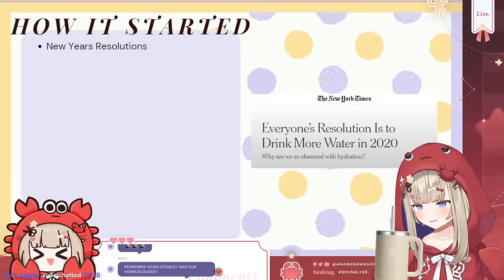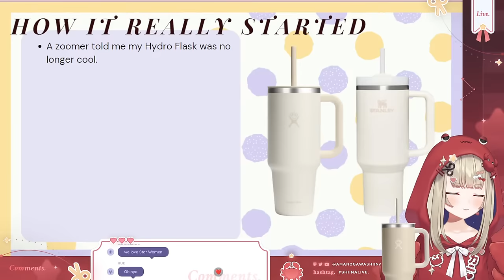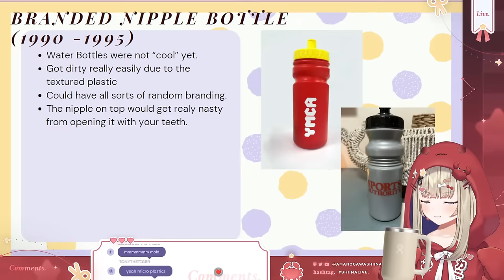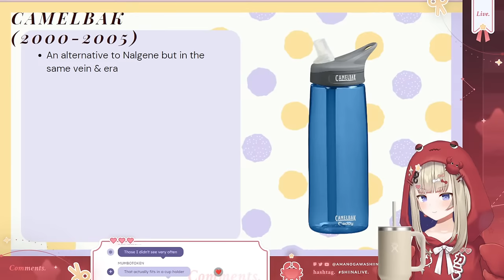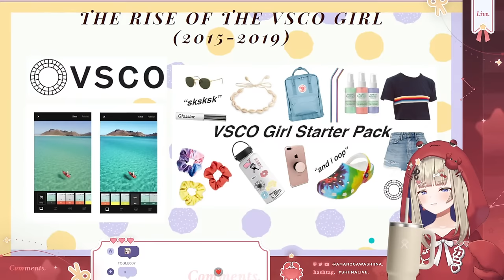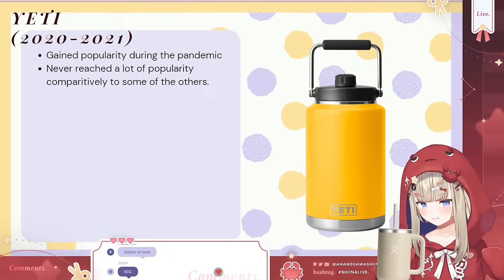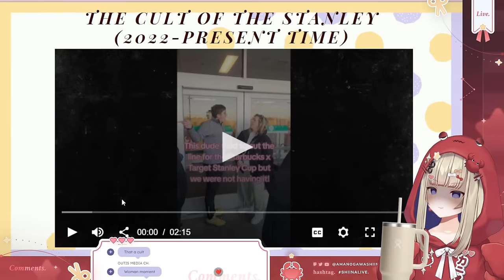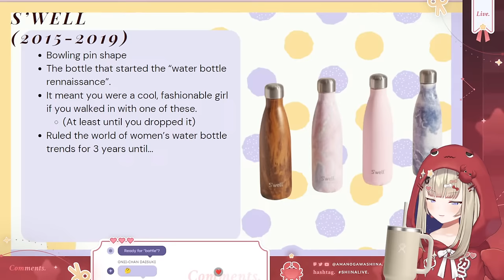Why Do Women LOVE Water Containers? Water Bottle Obsessions Through The Years.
【Tags】
General
Meme
R-18

【 Credits 】
 / hiyokophil